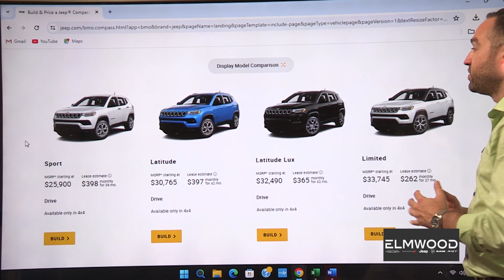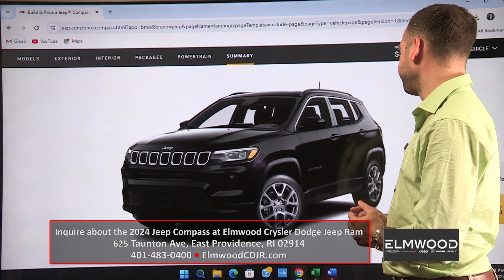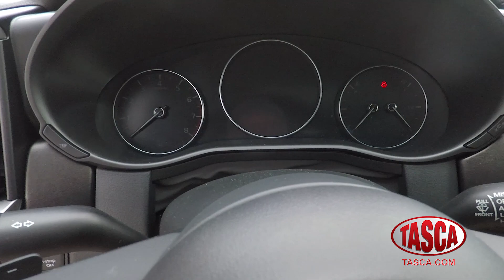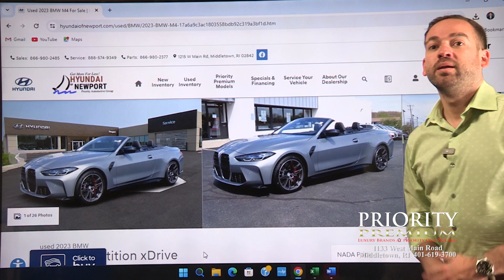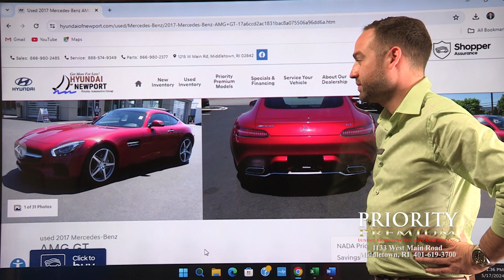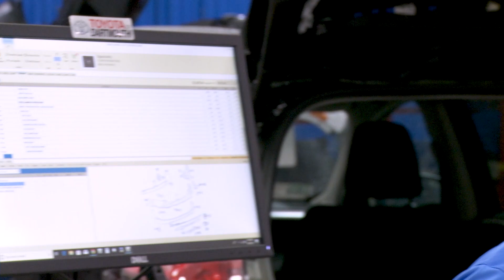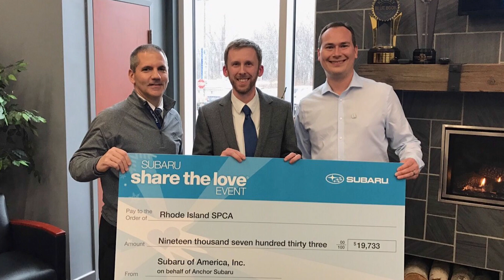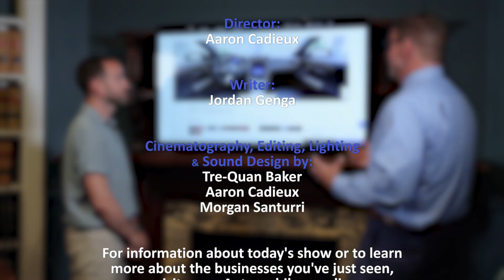The Auto Show May 2024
The Auto Show  provides automobile industry reviews, ratings and resources for consumers in the North American market.  In this episode, we have automotive news including the 2024 Jeep Compass, the 2024 Mazda CX50, Top Ten Priority Premium, and more!